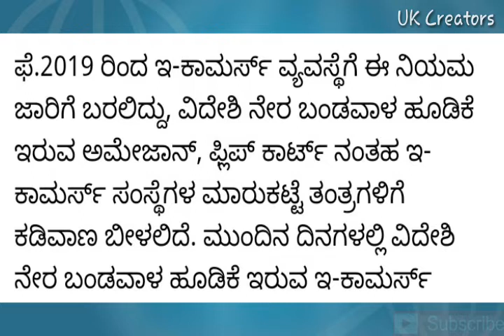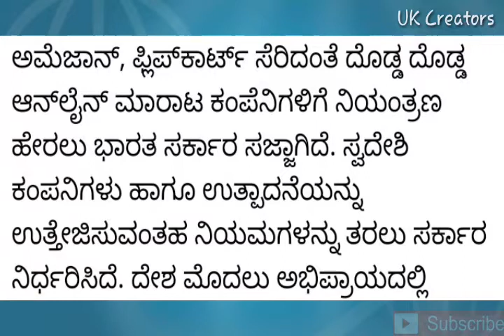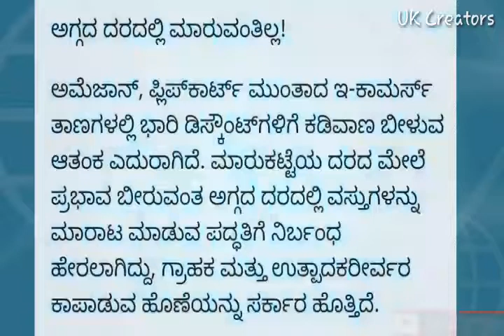ಇನ್ನೂ ಮುಂದೆ Flipcart , Amazon ನಲ್ಲಿ‌ ಹೆಚ್ಚಿನ ಅಫರಗಳು ಸಿಗೊದಿಲ್ಲ ಆನಲೈನ‌ ಬಳಕೆದಾರರು ತಪ್ಪದೆ ನೋಡಿ